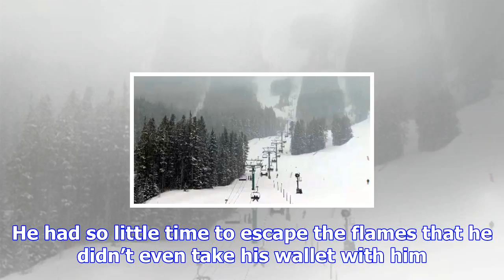'it hurts': 74-year-old widower loses everything in california wildfire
CTVNews.ca Staff Published Thursday, December 7, 2017 12:22PM EST The raging Southern California wil...